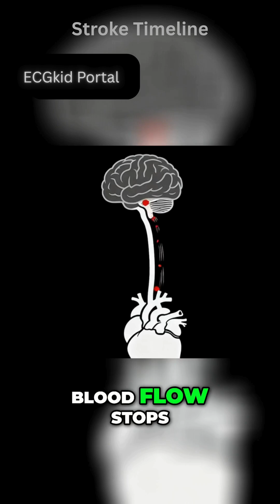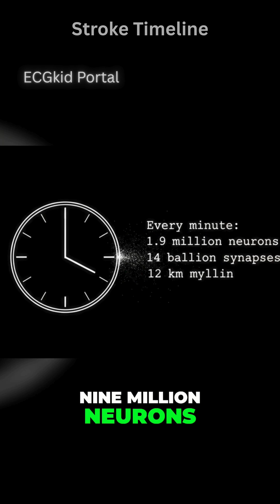CRUCIAL First Hour After Stroke timeline explained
This is the First hour after a clot blocks a cerebral artery in brain, its a timeline of events happens during this hour.